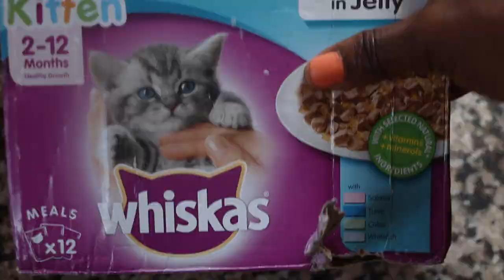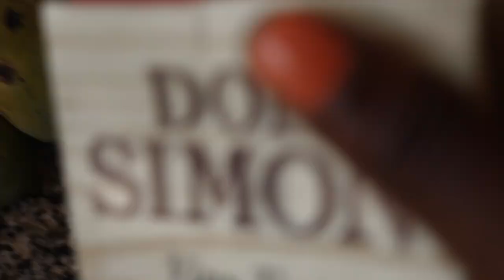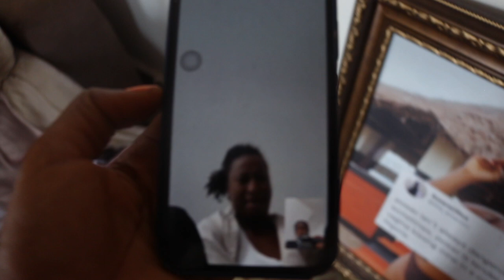I invited a man to sleepover | Fun Work day | cat mom stress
Amara is a queer Nigerian storyteller who started documenting her journey to heal her past, anchor herself to the present and to keep memories for her future. Her journey has in many ways inspired the lives of thousands across Africa and the world at large.